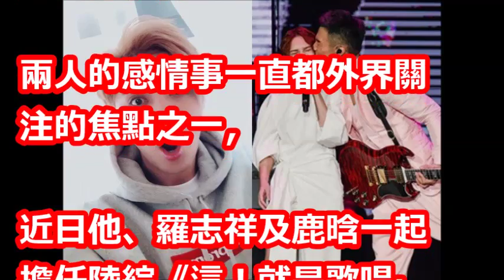羅志祥脫口「提楊丞琳」 一轉頭看到李榮浩…秒喊拍謝！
【相關視頻】

(百分百官方頻道)獨家›羅志祥強力領軍家族拍攝宣傳照，C.T.O加入讓創造力大家庭燥起來!